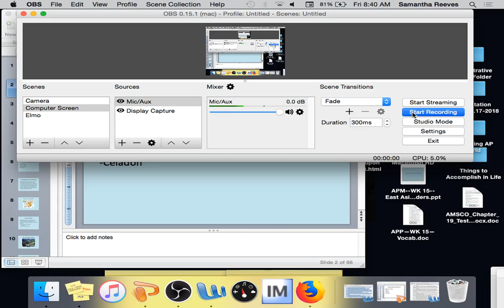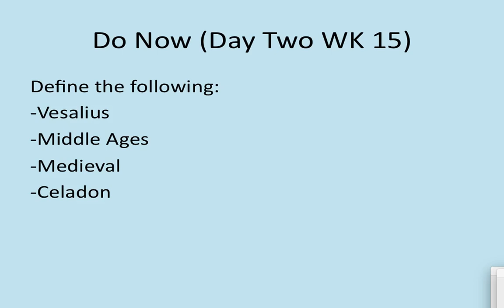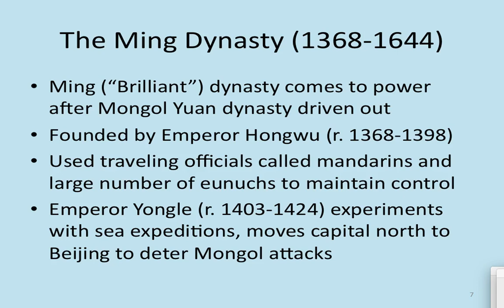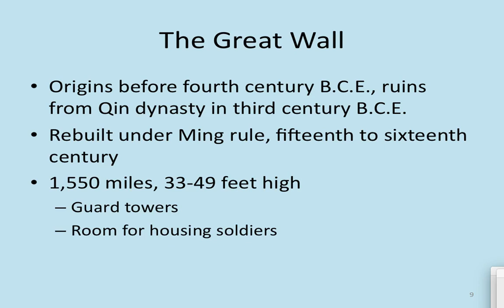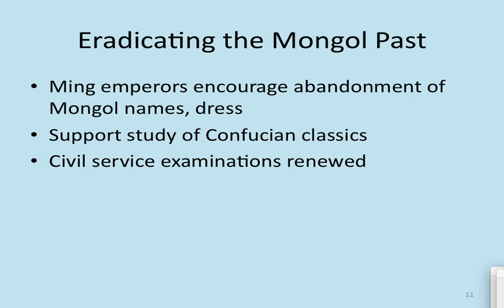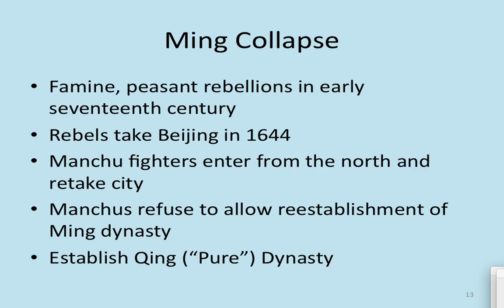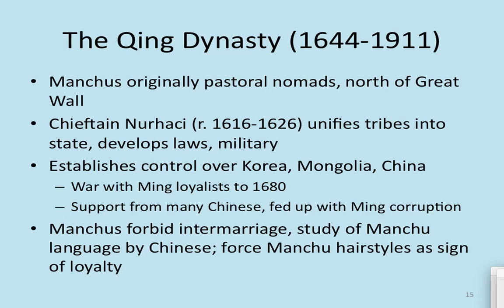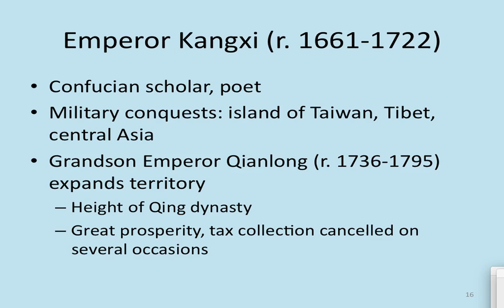APM--WK 15--Day Two--Lecture